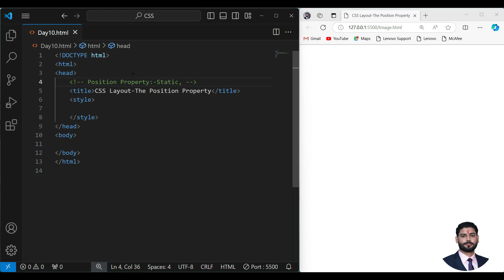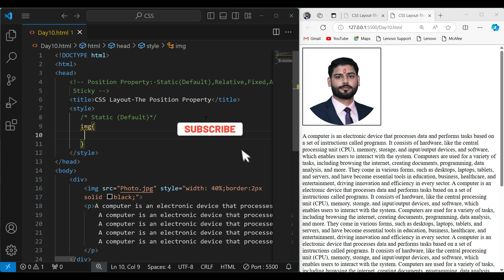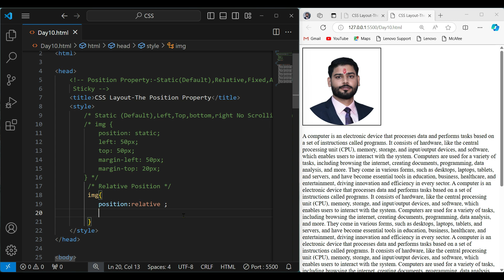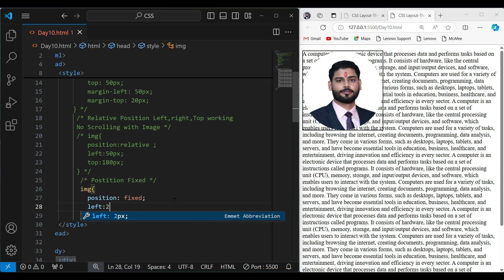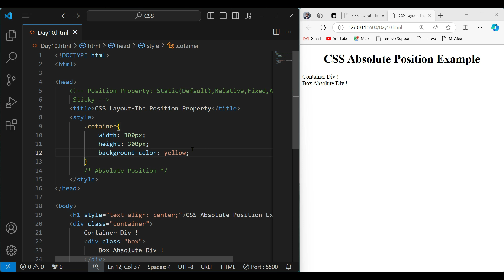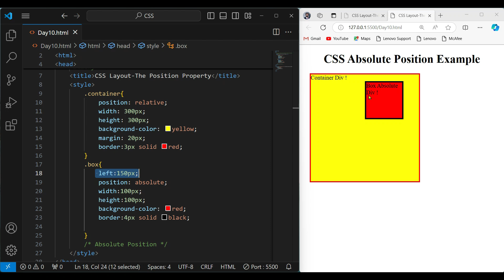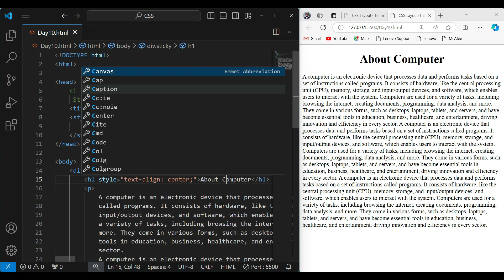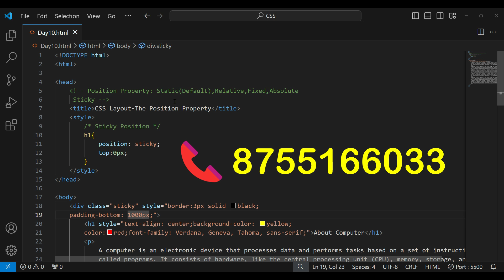CSS Day-10 | CSS Layout: Mastering the Position Property (Day 10) | Full Stack Developer Series 🙏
Welcome to Day 10 of our comprehensive Full Stack Developer Series! In this video, we dive deep into one of the most crucial aspects of web design and layout – the CSS Position Property. Understanding how to control element placement is vital for creating responsive and visually appealing web pages.
In this tutorial, we’ll cover:
Position: Absolute
Position: Static
Position: Fixed
Position: Relative
Position: Sticky
Whether you're a beginner or looking to advance your skills, this video offers clear, step-by-step explanations with practical examples. Learn how each CSS position works and how to effectively use them to achieve pixel-perfect layouts.

If you're following our series, make sure to check out the previous days for a full foundation in CSS and web development.